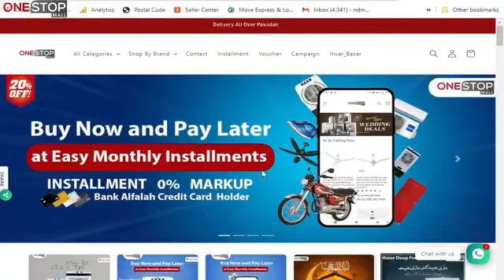Special Sale Upto 20% OFF Home And Kitchen Appliances All Products Available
Special Sale 20% OFF  Home And Kitchen Appliances All Products Available @OneStopMall.
Free delivery In Karachi
Bank Al Falah Credit Card Holders can buy on Installments at 0% Mark-up
Assalaam O Aliekum:

About this video:
In this video, we show you an amazing different variety of Gas stoves & Hob for home use.

SHOP Details 👇
NADEEM ELECTRONICS: SHOP NUMBER # 126, SECTOR 6-E, MUJAHIDABAD, NEAR METRO CINEMA, ALIGARH ROAD, ORANGI TOWN, KARACHI.

Installment
Bank Al Falah Credit Card Holders can buy on Installments.
0% Mark-up
Places Order Cash On Delivery
Scan QR Code Get Installment Plan